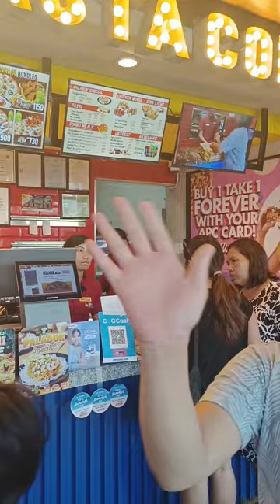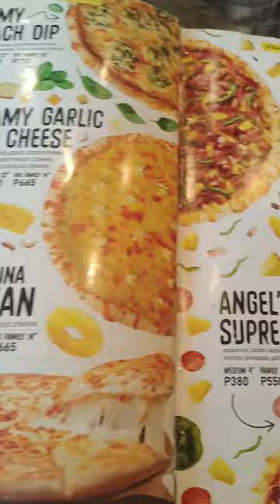Angel's Pizza - yoshi's bday | Anna Banana Vlogs